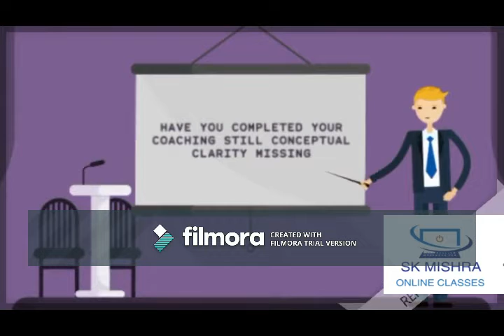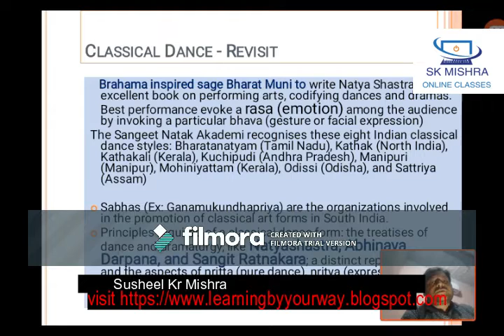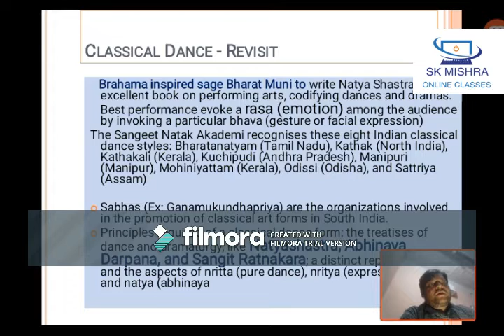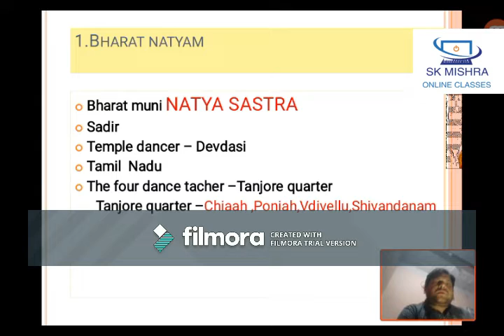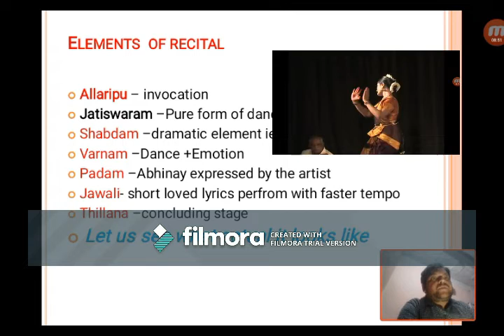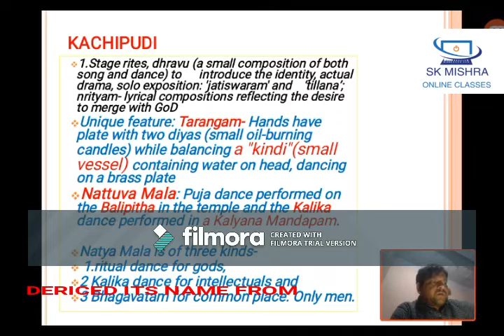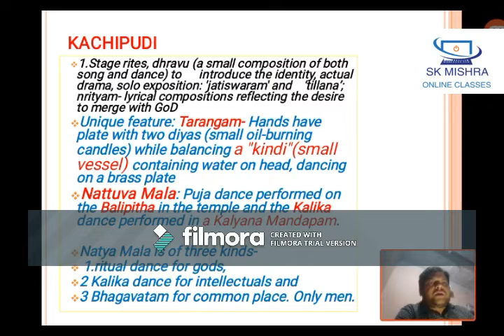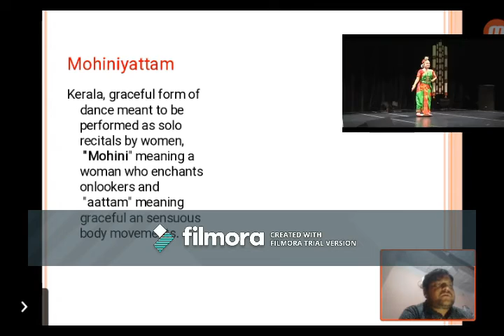Indian Art and Culture Part 3 Bharat Natyam Kuchipudi Kathakali for IAS /PCS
In this lecture we have covered Bhartnatyam, kathakali and kuchipudi in details. These topic are visual art section of India Culture and Sangeet Natak Academy has named 8 dances as classical dance . Video deals with various aspects of these dance and beautifully explained each concept in detail.

For more

Susheel Mishra  provides an authentic  online coaching for mathematics optional reasoning etc for IAS PCS IFoS and IITJEE and Gate Exam . You can ask any query related to mentioned
Queries can be solved free as well by some contributions
Feedback/Query form